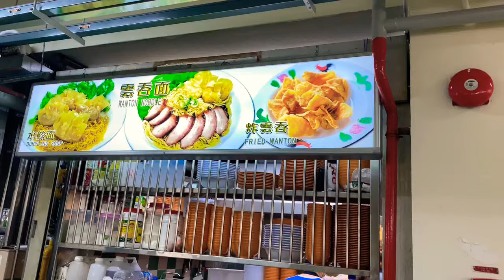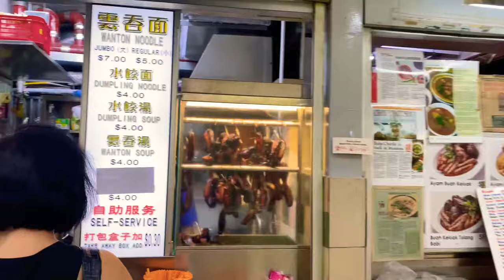Singapore Street Food - Wen Kang Ji wanton mee at Golden Mile Food Centre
I waited in a queue for 50 minutes to have this delicious  wanton mee at Wen Kang Ji wanton mee at Golden Mile Food Centre B1-29.  Char siew is  smoky flavoured with perfect caramelisation.  Regular $5 is enough for me. Plus sharing a bowl of dumpling soup. Broth is umami with great flavour that comes from many hours of boiling with meat or bones. $4 a bowl comes with 4 pieces of dumplings, each filled with minced pork, shrimp , black fungus and some bits of water chestnuts. IMHO, the wanton can be better. Noodles is QQ that is served in light colour sauce that is broth like. Will return during weekdays off peak period. Opens 10am-4pm daily

Update 7th October, 2021 (Thursday). We were there at 11:30 am and there were 7 persons ahead of me.  We get to eat our wanton noodles 15 minutes later.